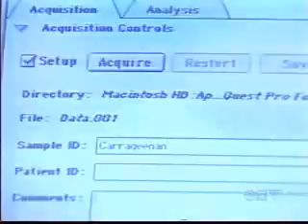carrageenan-baarmoederhalskanker-veiligglijden.nl.mp4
Aan het EXS en BIOglide Safe glijmiddel op waterbasis is nu ook Carrageen toegevoegd. Meer informatie over Carrageen, het HPV Virus en baarmoederhalskanker vindt je in deze video.